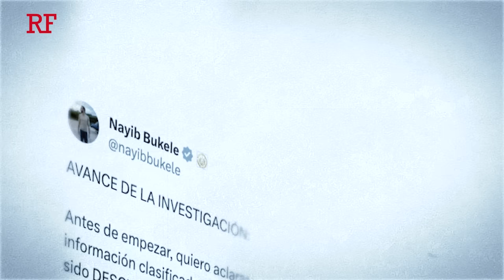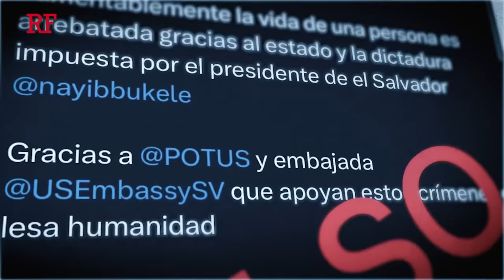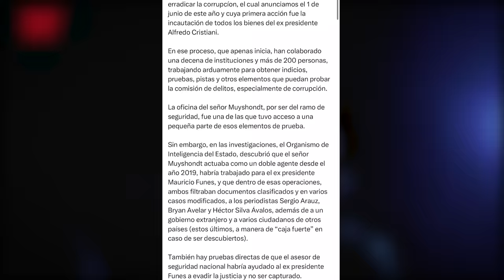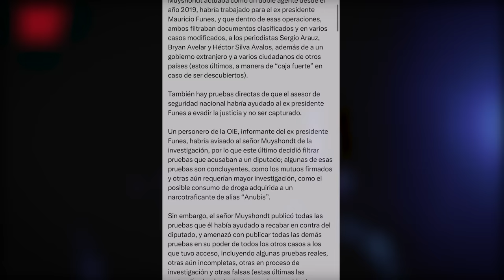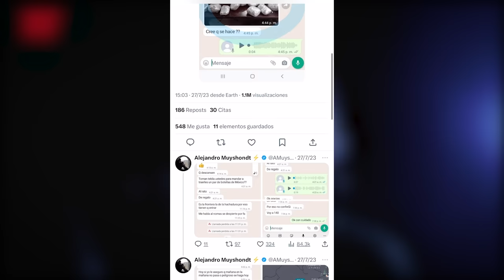"Él iba a exponer cosas y por eso le callaron la boca": hermana de Muyshondt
La hermana de Alejandro Muyshondt, ex asesor de seguridad del Gobierno de Nayib Bukele, señala en esta entrevista todas las irregularidades que, según ella, se han cometido desde la captura de su familiar. Muyshondt fue arrestado  el pasado 8 de agosto, luego de acusar al diputado Erick García de tener vínculos con el crimen organizado. Para ella, su captura es un intento por silenciarlo. Fue una sorpresa para la familia del exasesor que la Fiscalía lo acusara de extorsión y esto, según le dijo un abogado a ella, fue para aplicarle el régimen de excepción. "Yo creería que todo esto que está pasando es porque, al parece, sabía mucho. ¿Qué tanto sabía o qué sabía? No lo sé", afirma.

Cuestiona que el presidente Bukele haya condenado públicamente a Muyshondt en redes sociales sin respetar su presunción de inocencia: "Me parece muy poco profesional de un alto mando, el mayor mando del país, que acuses directamente a una persona en redes sociales", dice.

Para ella, hay señales de que su hermano, un exempleado de Gobierno, ha sido torturado dentro de prisión.